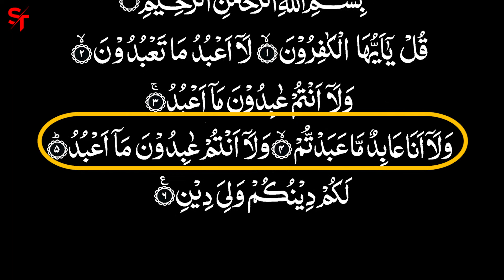Surat Al - Kafirun (The Disbelievers) by Hafiz Hamza - Quran Recitation Surah #109 سورة الكافرون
Introduction :
This article is about 109th sura of Quran. For the plural form of word "kafir", see Kuffar.
Al-Kāfirūn[1] (Arabic: الكافرون, "The Unbelievers") is the name of the 109th chapter (sūrah) of the Quran. It has six ayat or verses as follows:

۝[2] Say, "O disbelievers
۝ I do not worship what you worship
۝ Nor are you worshippers of what I worship
۝ Nor will I be a worshipper of what you worship
۝ Nor will you be worshippers of what I worship
۝ For you is your religion, and for me is my religion

Usdt Wallet Address :
THxJb9FbpS1m6Gcb5eQL6CULxxV6Hunxsi